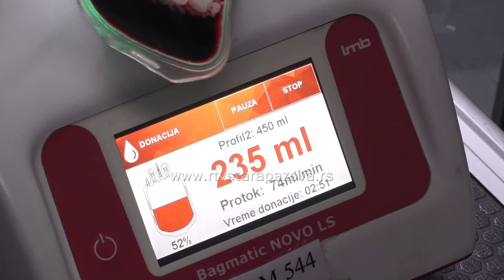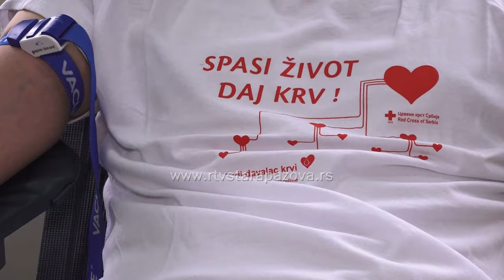Srednjoškolci u Staroj Pazovi sa profesorima dobrovoljno dali krv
Danas je u prostorijama srednjih škola u Staroj Pazovi održana prva akcija Dobrovoljnog davanja krvi u ovoj godini. Akciji se odazvao veliki broj učenika i profesora.